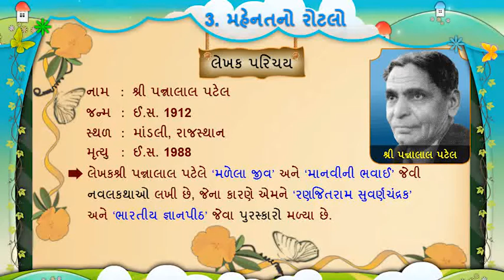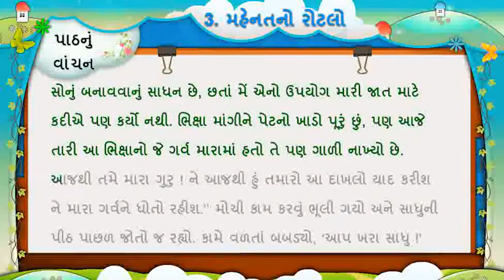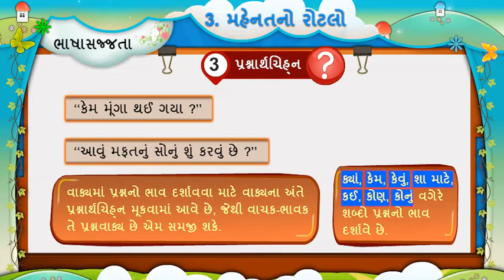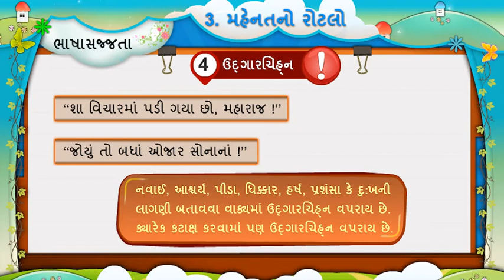3 MAHENAT NO ROTLO